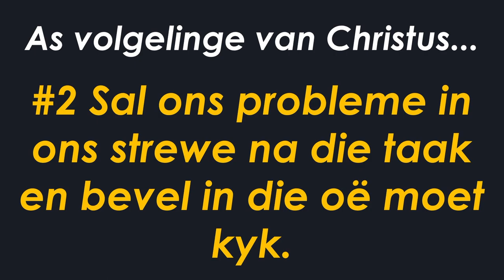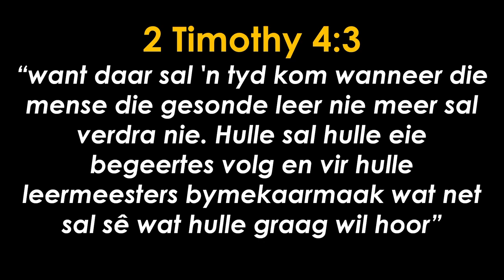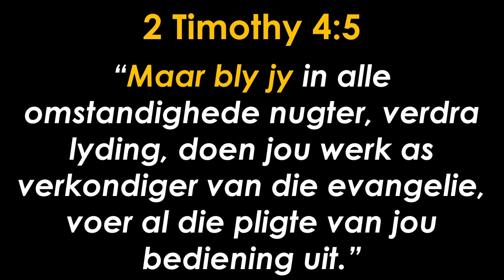Kyk die bevel in die OË!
Hierdie is 'n uitknipsel van die preek: Verkondig God se woord onbeskaamd, want die verlorenes is die moeite werd!